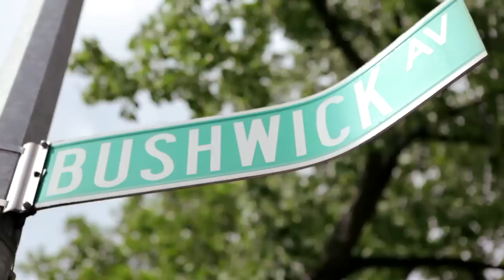Pilot Episode 3: Baseball's Dead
Who watches baseball? Willie's cousin Manny involuntarily signs him up to another hustle.

New episodes will be released every Wednesday for six consecutive weeks and will be available through and Youtube. The web series's pilot season launches online on April 13th with 2 episodes for premiere week. The series not only features 6 episodics, but will also include the complimentary documentary series "The Real Bushwick," featuring the voices of current Bushwick residents as they respond to the impact of gentrification on their community. With the independent launch of the pilot season, the creators hope to generate enough interest in the series to enable the production of a 24-episode season, and bring their brand of entertaining and socially conscience new media to the web.

The cast of East WillyB features some of the freshest faces in film and television, including April Hernandez-Castillo (who debuted alongside Academy-Award winning actress Hillary Swank in FREEDOM WRITERS and was nominated for a SAG award for her ensemble work on DEXTER), Flaco Navaja (seen opposite Terrance Howard in Vito Montiel's FIGHTING and in IFC Film's FALLING AWAKE), Raul Castillo (star of IFC Film's COLD WEATHER and the Sundance Hit DON'T LET ME DROWN), Caridad "La Bruja" De La Luz (BAMBOOZLED, opposite Vera Farmiga in DOWN TO THE BONE), Danny Hoch (Solo Performance legend, seen on screen in BLACK HAWK DOWN, AMERICAN SPLENDOR), Julia Ahumada Grob (creator of the series, and named one of 25 emerging theater artists to watch by Kevin Spacey) along with many of NYC's talented young actors.

EastWillyB.com